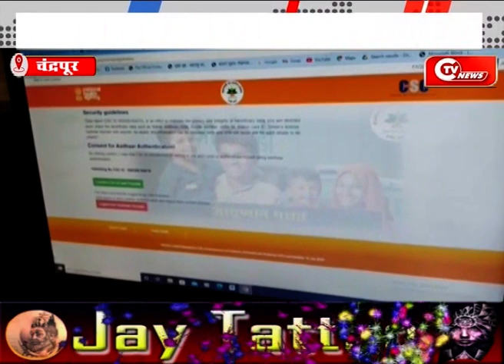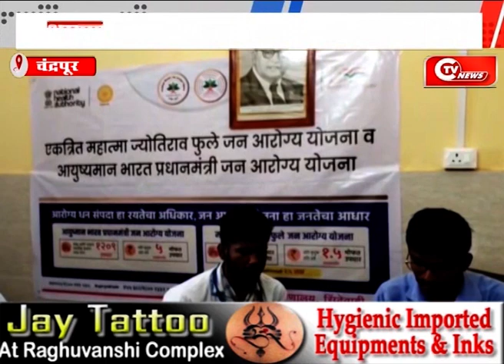आयुष्मान भारत योजना का लाभ लेने की अपील